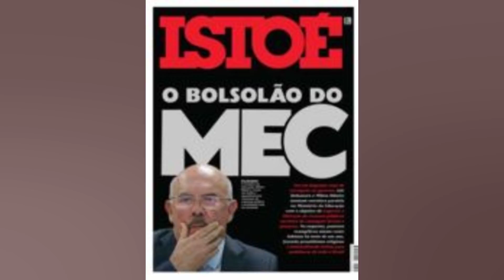VÍDEO: RUSSOS DIVULGAM IMAGENS DA DESTRUIÇÃO GENERALIZADA EM MARIUPOL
Nesta segunda feira. dia 28. a televisão estatal russa divulgou imagens de destruição generalizada na cidade ucraniana de Mariupol. bem como carros fazendo fila para deixar a cidade. Um morador local disse que. embora seu apartamento tenha sido atingido por um bombardeio. seu carro elétrico Tesla. carregado e estacionado com segurança na garagem. não foi danificado. Esperando na fila. ela disse que tinha bateria suficiente para viajar 400 quilômetros. Enquanto isso. em Volnovakha. uma mulher idosa estava perturbada ao contar à emissora estatal russa sobre o bombardeio de prédios em sua área. “Foi horrível!” ela exclamou. “Você viu filmes de terror? Quando houve bombardeio. você deveria ter visto como tudo queimava.” O porta voz das forças separatistas em Donetsk. Eduard Basurin. disse que o exército ucraniano continuou bombardeando Donetsk. Horlivka. Yasynuvata em áreas controladas pelos rebeldes. usando vários lançadores de foguetes e artilharia pesada. Basurin disse que 41 civis ficaram feridos. incluindo cinco crianças. Saiba mais + Nova Montana: 3ª geração da picape da Chevrolet chega em 2023 + Vídeo: Idosa morre após ter braço arrancado durante assalto nos EUA + Dona do ‘maior bumbum do Brasil’ é assediada na rua + Site revela conteúdo de documento confidencial dos militares americanos sobre OVNIs + Vídeo: Jovem aponta arma para cabeça de aluna durante briga em porta de escola + Um gêmeo se tornou vegano. o outro comeu carne. Confira o resultado + O que ocorre no cérebro quando morremos? Cientistas já têm uma resposta + ‘Pedra da morte’ do Japão se parte depois de quase mil anos + Veja quais foram os carros mais roubados em SP + Truque para espremer limões vira mania nas redes sociais + Agência dos EUA alerta: nunca lave carne de frango crua